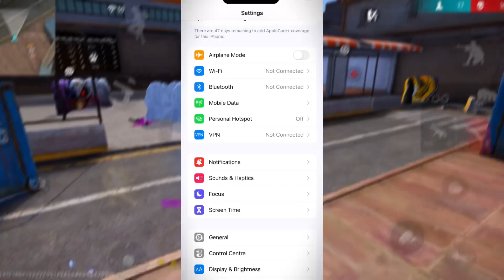Free Fire IPhone Settings Sensitivity 📲 2023 +IPhone 14 Pro Max Gameplay 🔥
free fire new update gameplay

free fire new update game

free fire new update gaming video

free fire new update game kaopen hoga

free fire new update game open

free fire new update game not open

free fire new update gameplay video

free fire new update game lag problem

free fire new update game open nahi horaha hai

free fire new updategameplay malayalam

free fire max new update gameplay

free fire max new gameplay

free fire max new game

free fire max new update 2023 gameplay

free fire max update gameplay

free fire max new gameplay video

free fire max update game

free fire max new gameplay video yt gamer

free fire max new update game open

free fire max game new update

free fire max solo vs squad

free fire max me solo vs squad kaise khele

free fire max solo vs squad kaise khele

free fire max solo vs squad gameplay

free fire max solo versus squad

free fire max new new event

free fire max new new update

free fire max new new

free fire max new update new setting

free fire max new new hack

free fire max new update new hack

free fire max new new setting

free fire max news ban

free fire max new new video

free fire max headshot gameplay

free fire max headshot gameplay video

free fire max gameplay headshot trick

free fire max headshot trick total gaming

free fire max one tap headshot gameplay

free fire max one tap headshot gameplay v rap

free fire max headshot hack gameplay

free fire max gameplay only headshot

free fire max best headshot gameplay

free fire max gameplay video

free fire max gameplay video save

free fire max gameplay video 2023

free fire max gameplay video malayalam

free fire max gameplay video tamil

free fire max gameplay video download

free fire max gameplay video in hindi

free fire max gameplay video 2022

free fire max gameplay video today

free fire tik tok ff tiktok

ff tiktok video ff attitude

free fire attitude ff attitude video ff gaming
ff gamer

free fire Garena ff garena

ff garena video ff short

ajju bhai free fire live video

free fire playing video

free fire video live

confinuraclon perfecta para SAMSUNG A3,A5,A
 6 J4,35,37,39,A10,A20,A30,A40,A50,A70#shorts